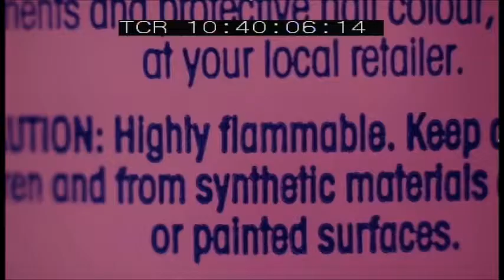Discovery Channel documentary on Spontaneous Human Combustion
Brief extract from The Unexplained Files, February 2019, with Prof. Brian J Ford